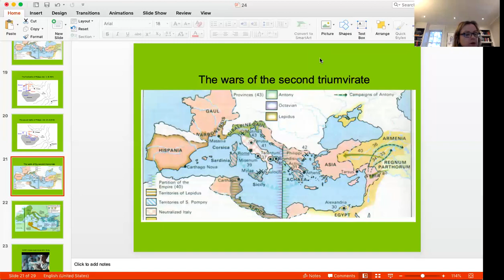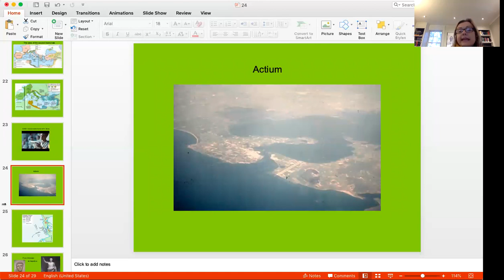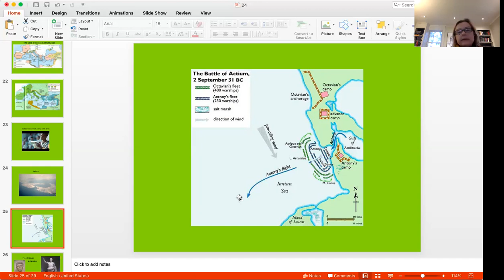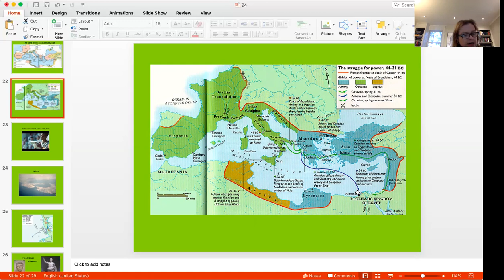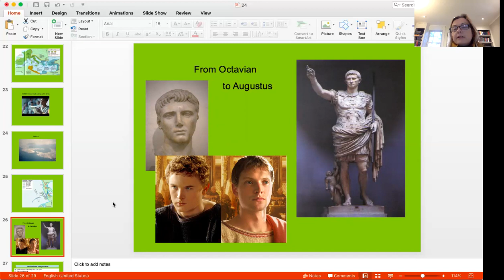Lesson 24 Lecture 3